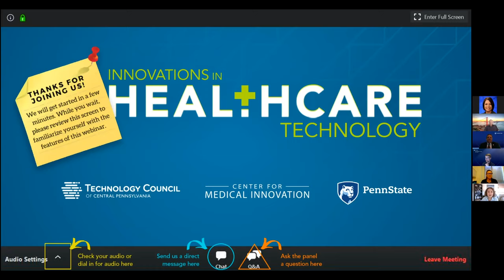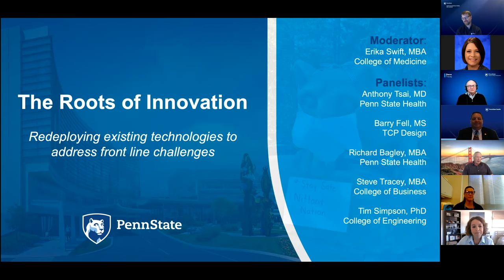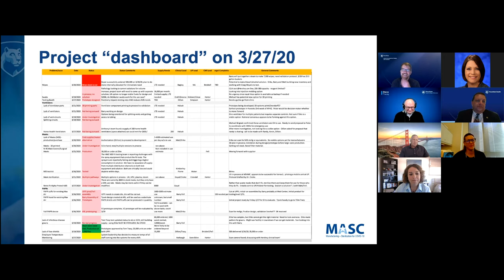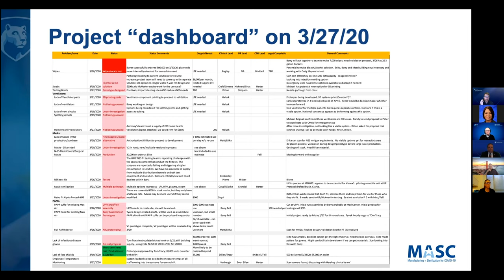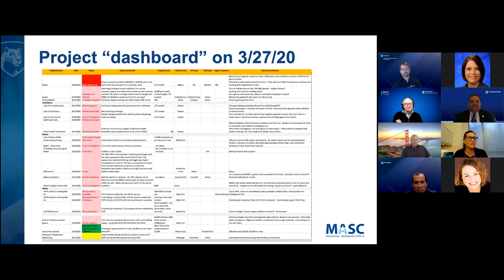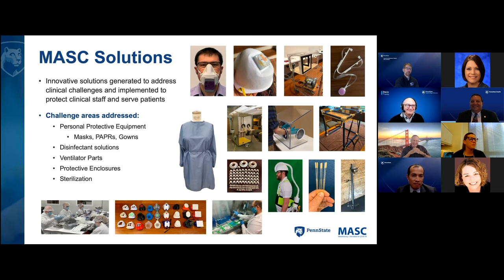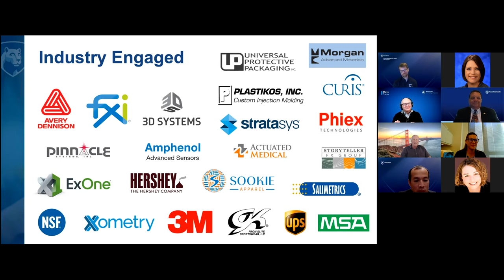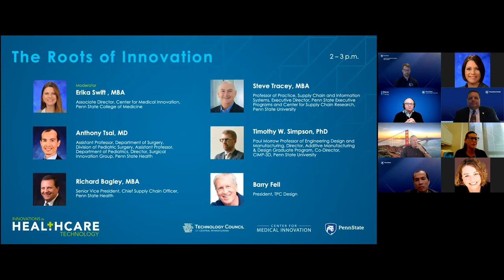Penn State College of Medicine Healthcare Tech 2020: Panel 1 – The Roots of Innovation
Penn State is a member institution of BioStrategy Partners. Take a look at this recorded panel discussion from their Innovations in Healthcare Technology Conference 2020, held virtually October 8, 2020. The event was hosted by the Center for Medical Innovation at Penn State College of Medicine, in collaboration with the Technology Council of Central PA.

Panel 1: The Roots of Innovation
Redeploying existing technologies to address front line challenges: How current technologies have been strategically utilized and reinvented to continue care and address challenges.

Featuring:
Erika Swift, Penn State Center for Medical Innovation (moderator)
Timothy Simpson, PhD, Penn State Mechanical Engineering
Richard Bagley, Penn State Health Supply Chain
Steve Tracey, Penn State Center Supply Chain Research
Anthony Tsai, MD, Penn State Health Pediatric Surgery
Barry Fell, TPC Design